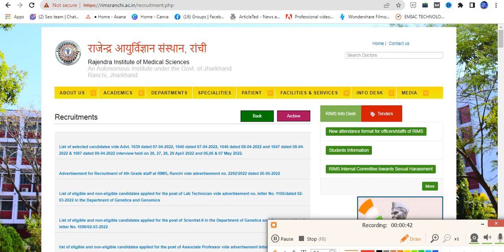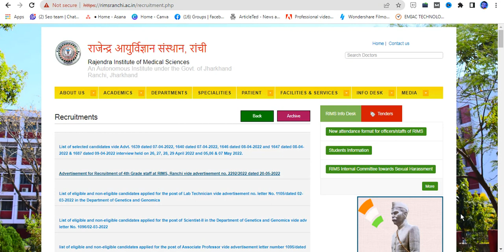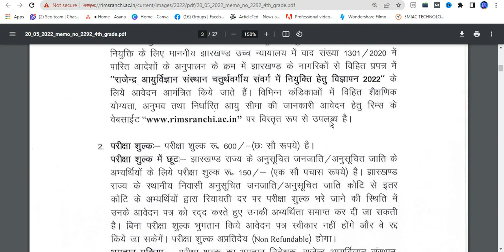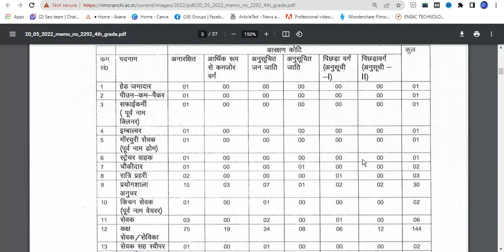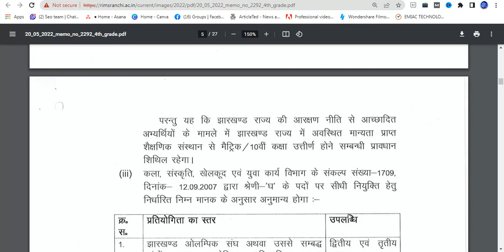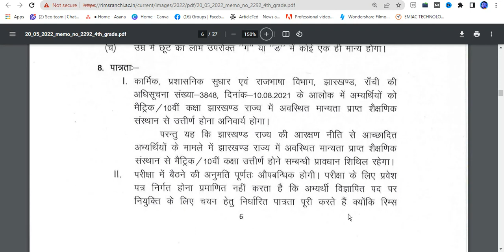RIMS रांची भर्ती 2022 | RIMS Recruitment-10वी पास चौकीदार, चपरासी,और अन्य के विभिन्न पदों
government Jobs news in Hindi all india upcoming

1 government 10th iti jobs 2022